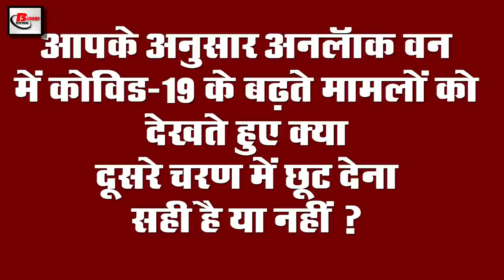Top evening news of PM Narendra Modi, Insolvency Act,UPSC,WHO, Pradhan Mantri Awas Yojana,covid 19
Latest top evening breaking news of 31st may 2020.Get information on Central government,covid-19, Prime Minister Narendra Modi of PM Narendra Modi, Insolvency Act,UPSC,WHO, Pradhan Mantri Awas Yojana,covid-19

1. The Central Government amended the InsolvencyAct
The central government has issued an ordinance for 4 amendments to the Insolvency and Bankruptcy Code under which the process of declaring bankruptcy in new cases of failure to pay debts during COVID-19 will not be initiated. The bandh is going on since 25 March in the atmosphere of covid-19 in the country. After which an order has been issued not to declare bankruptcy in new cases of default or default in loan payments from March 25 to 6 months, the move is expected to give a lot of relief to companies because of covid-19 and After that, the nationwide shutdown has affected economic activities in a complete way.
2. UPSC released new schedule
In view of the increasing impact of covid-19 in the country, the bandh was initiated by the Government of India, during which all the recruitment examinations were also canceled. The same UPSC examinations were also postponed for some time, but now the UPSC has announced the date of the films examination as well as the interview, according to the notification released by the UPSC, in the midst of the relaxation in the bandh, according to the notification released by the UPSC.
3. WHO gave necessary advice regarding facemask amidst increasing cases of covid-19
There is a wide range of reactions to masks among the growing cases of Kovid-19 infection worldwide. Because until the treatment of Kovid-19 is not found, all the people were appealed to use face masks. After which the WHO has now issued an advisory not in the past, saying that face masks must be worn in areas where Kovid-19 cases are increasing and it is difficult to maintain physical distancing.
4. Air India starts the booking process for the third phase of Fellow India
Air India essay has started the process of booking tickets for the return of stranded Indians in various countries including United States of America for the third phase of the India mission, under which the process of booking for about 300 flights will be done in the third phase. Due to demand, Air India has got 6 crore hits on business in 2 hours. Gaiatri was also the one who said on social media that Air India website is not opening and most tickets are being sold in the first few hours. 5. PradhanMantriAwasYojana will have to wait a little longer due to Kovid-19
The wait for lakhs of beneficiaries for the house under the Pradhan Mantri Awas Yojana may be even longer. Due to Kovid-19, many states are delaying the proposal under the housing scheme due to non-payment of their share by the state and the Center. 6. Central government is planning one crore rickshaw pullers
7. After 8 hours, there is a possibility of a big unlock
Prime Minister Narendra Modi announced a bandh across the country on 25 March. The economy was severely damaged. After the phase-off, Prime Minister Narendra Modi is planning to get the economy back on track faster without any other problems. The second big unlock is likely to be released after June 8. The Prime Minister is quite clear that in the country Cannot be kept but needs to move forward.
8. WHO praised India efforts
The World Health Organization has praised the measures taken by the government to control this environment of Kovid-19, under which the WHO has said that India has not yet seen a qualitative increase in the cases of Kovid-19 but this is happening. 9. # RahulGandhi taunted the central government
Rahul Gandhi continues to target the central government in this environment of Kovid-19, in the same sequence, he has once again commented on the central government, failing the steps taken by the Indian government in Britain, Germany, Spain and Italy. After the closure and removal, Kovid-19's graph has been steadily declining, but the incidences of infections in India have been shared on Twitter, in which he said a failed lock-down looks like this. Let us tell you that in the country, cases of Kovid-19 are continuously increasing, again in the 24 hours about 10000 cases have been reported, while the lives of 273 people have also been lost.
10. United Nations expressed the possibility of the locust party coming in July
11. CM Amarinder Singh replied when NavjotSinghSidhu left Congress